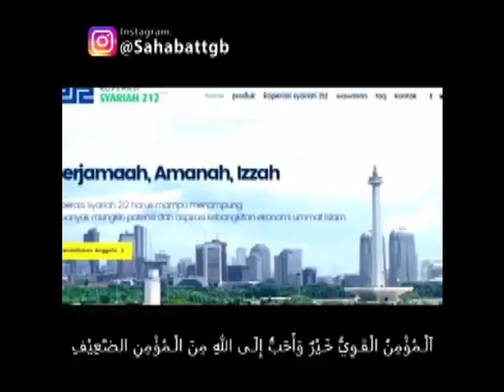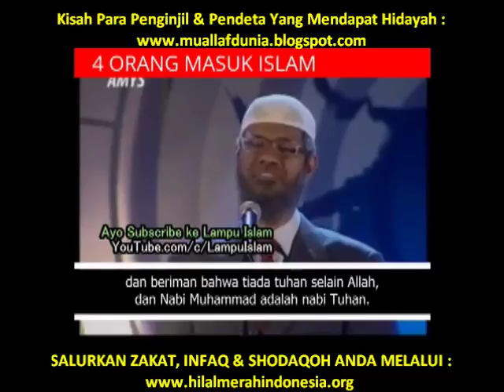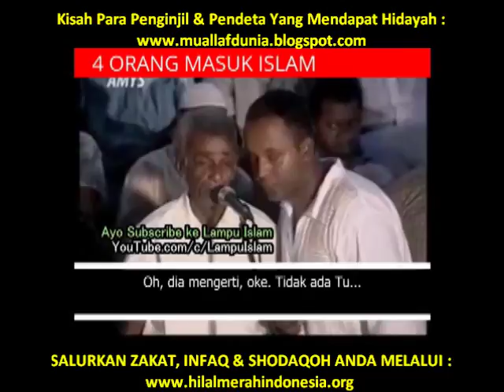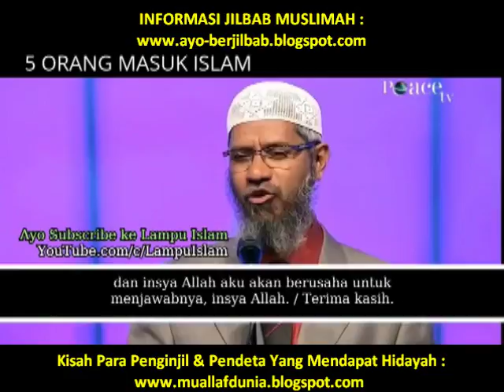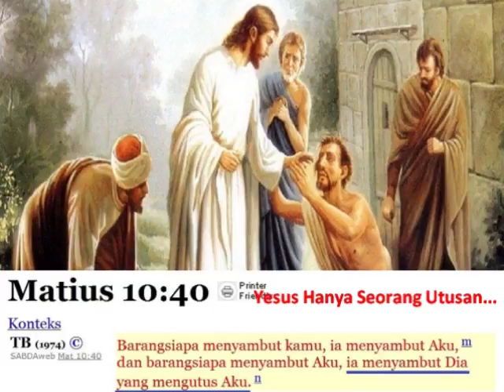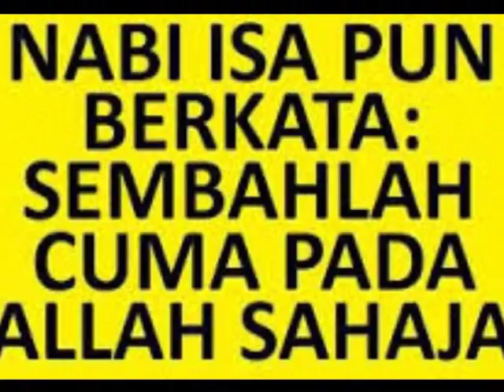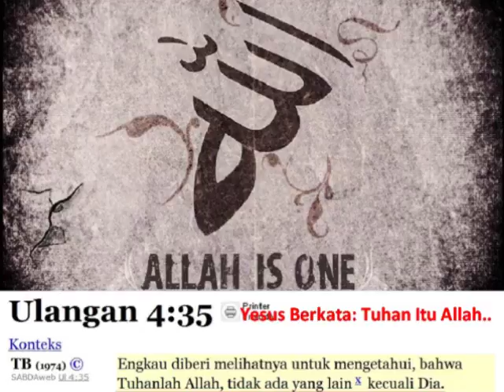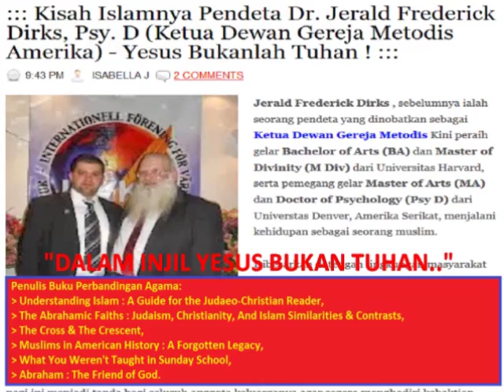PERJALANAN MENCARI TUHAN.. DARI BUDHA BERALIH KE KATHOLIK KE SAKSI JEHOVA MENDAPAT HIDAYAH ISLAM